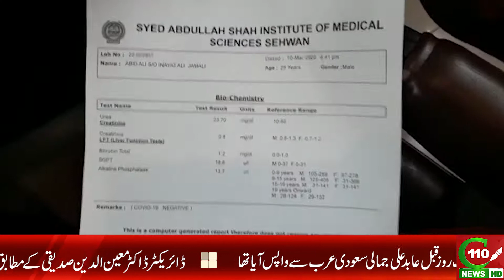FIRST CASE OF CORONAVIRUS IN SEHWAN SHARIF | C110 NEWS HD | REPORTED BY MAJID ALI QURESHI